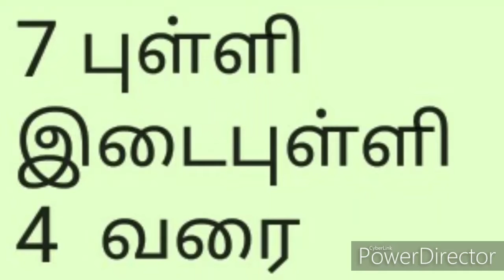எளிதான அழகிய கோலம் போடும் முறை